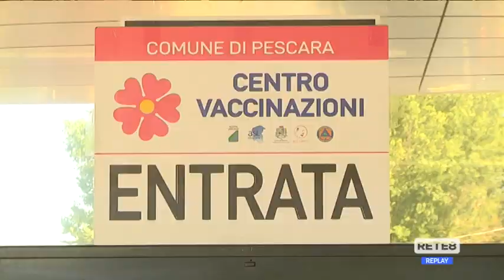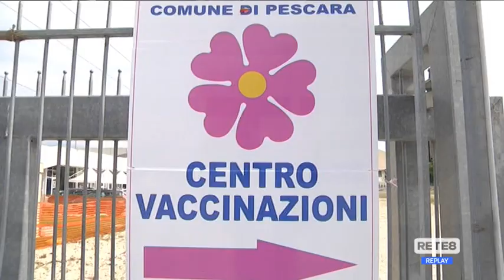Vaccini anti-Covid - Soldato: "Priorità a fragili e over 60"